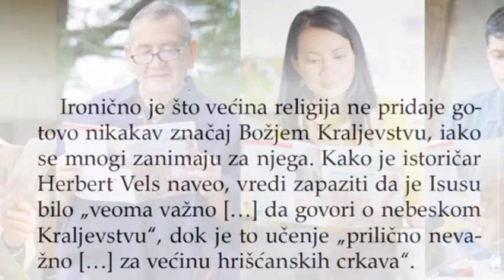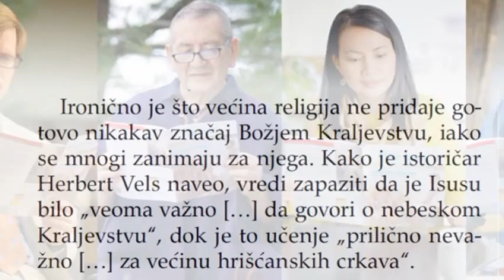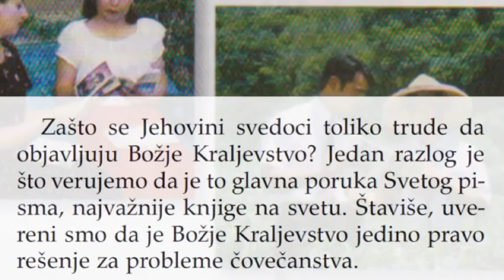Zašto da razmišljamo oBožjem Kraljevstvu 1 deo